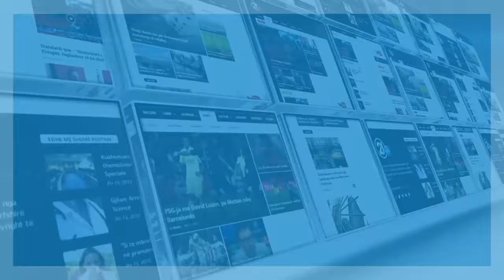Projekti Brezovica dështoi si pasojë e politikave të dobëta - 20.06.2016